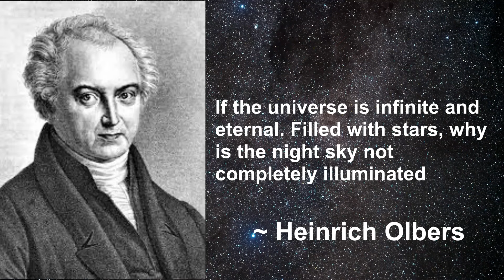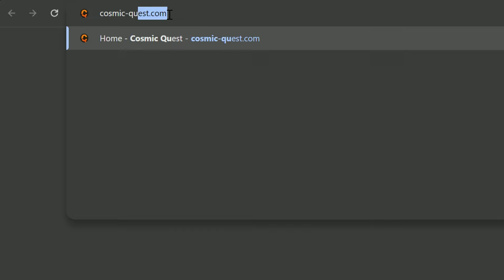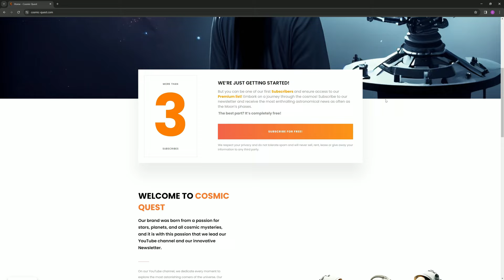Why is the Night Dark? Olbers' Paradox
Why, in a universe filled with countless stars, is the night sky dark? This video unravels the mystery of Olbers' Paradox, a question that stumped minds from Aristotle to Edgar Allan Poe.

Cosmic Quest is a legally registered company in Brazil, dedicated to providing high-quality content about astronomy and science. Our CNPJ is 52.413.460/0001-45, which is equivalent to a Corporate Tax ID or Company Registration Number in other countries. This number ensures our legal operation within Brazil and is a part of our commitment to transparency and professional integrity.